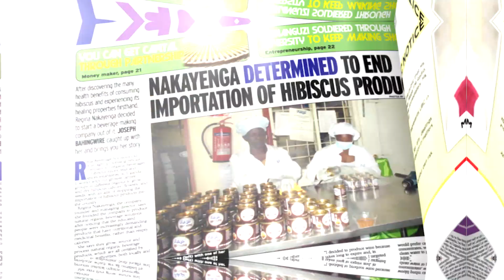Get Pakasa In the New Vision April 15, 2024